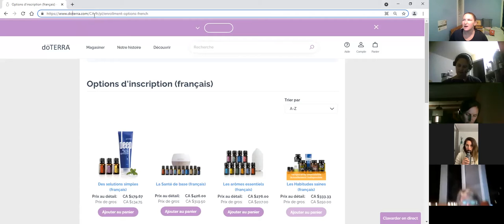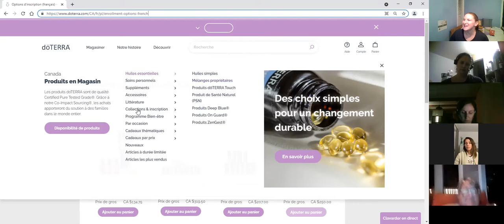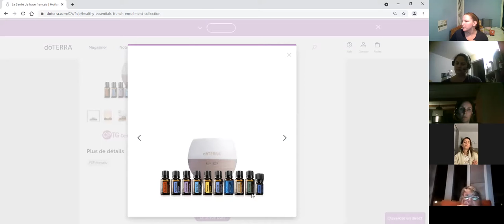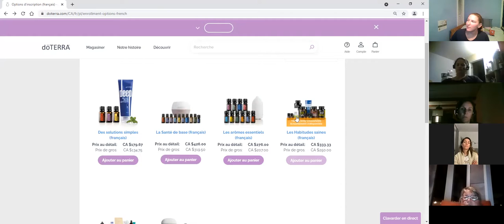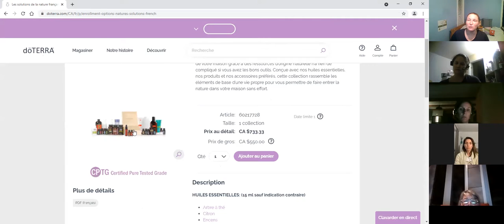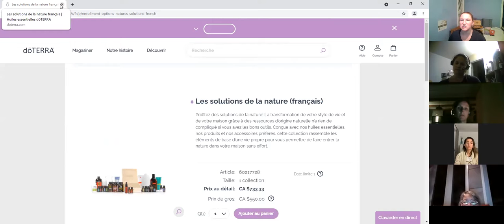Atelier découverte Catherine Boutin 8 septembre 2021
Atelier DÉCOUVERTE huiles essentielles doTERRA !
Mon TOP 10 (oui bon... et un peu plus :p ) des huiles que vous devriez avoir chez vous en tout temps !!
Merci aux participantes pour avoir rendu la présentation plus dynamique et interactive !!